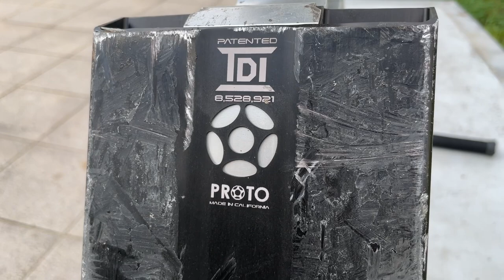[스턴트스쿠터]이쁜데 비싼 스쿠터 - PROTO ECLIPSE Review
프로토에서 나온 신제품 데크인 이클립스 리뷰입니다.
미국에서 만든 제품인 만큼 튼튼해 보이고 이쁜데
가격과 무게가 상대적으로 가장큰 단점이 아닌가 싶네요..

구매는 프로토 공식 홈페이지에서 살수 있습니다.